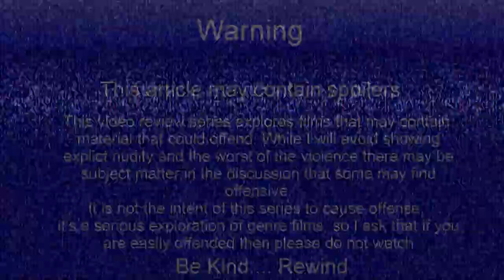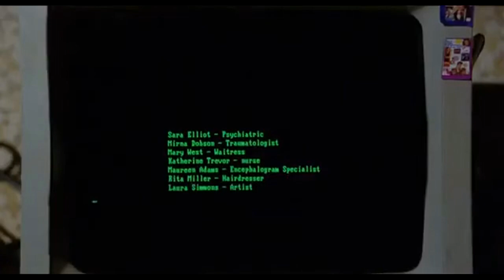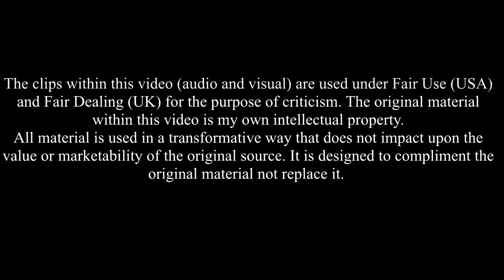CC: Edge of the Axe (Review)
A crazed, axe wielding maniac is doing the rounds and anyone could be the killer. As people die and relationship come and go, there's a hunt to track down the murderer before more die.